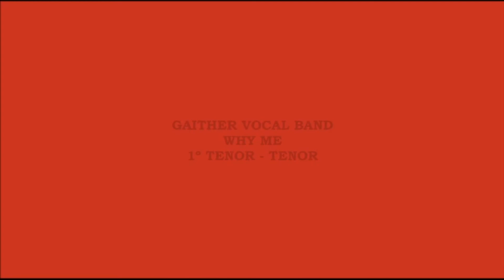Why Me? - 1º Tenor - Tenor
Why me Lord?
Whatever I have ever done
To deserve even one
Of the pleasures I´ve known
Tell me Lord
What did I ever do
that was worthy loving you
Or the kindness you´ve shown

Lord help me Jesus
I´ve wasted it so
Help me Jesus I know what I am
Now that I know
That I´ve needed you so
Help me Jesus my soul is in your hands

Try me Lord
If you think there is a way
I could ever repay
All I´ve taken from you
Maybe Lord
I could show someone else
What I have been through myself
On my way back to you

Repete Coro...